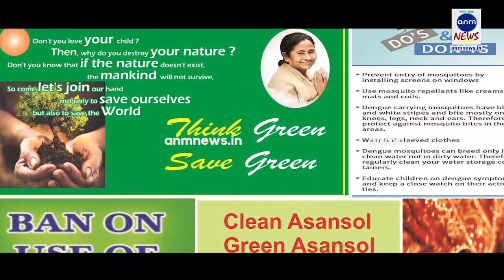দাঁতনে তৃণমূল কর্মীর বাড়ি থেকে বোমা উদ্ধার, গ্রেপ্তার ২ তৃণমূল কর্মী ANM NEWS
নিজস্ব সংবাদদাতা,  খড়গপুর: পশ্চিম মেদিনীপুরের দাঁতনে তৃণমূল কর্মীর বাড়ি থেকে বোমা উদ্ধার। ঘটনাটি ঘটেছে দাঁতন থানার শালিকোটা অঞ্চলের একমালিপুর গ্রামে। ঘটনায় ওয়াসেদ খান ও মেহেরবান খান নামে ২ জন তৃণমূল কর্মীকে পুলিশ গ্রেপ্তার করেছে। বৃহস্পতিবার ভোটের ফল ঘোষণা। মঙ্গলবার রাতে দাঁতন থানার পুলিস গোপন সূত্রে খবর পেয়ে ওই এলাকায় যায়। ওয়াসেদ খানের বাড়িতে তল্লাশি চালিয়ে পুলিশ চারটি তাজা বোমা উদ্ধার করে। ঘটনায় ওই দুই তৃণমূল কর্মীকে পুলিশ জিজ্ঞাসাবাদ চালাচ্ছে।